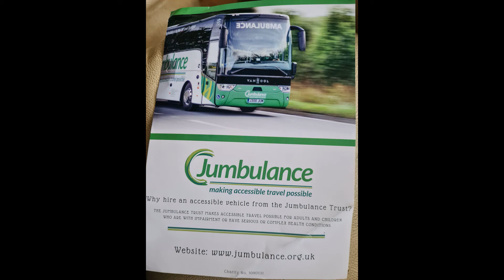Naidex 2021 - My experience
I went to my first Naidex conference on 15th September 2021 in Birmingham NEC. It's a massive event showcasing all things wheelchair/disability products, charities and support.
Here is the link for the private Orthotics clinic in Surrey